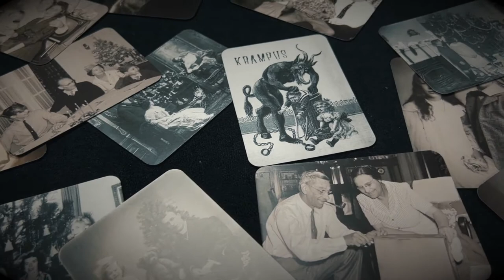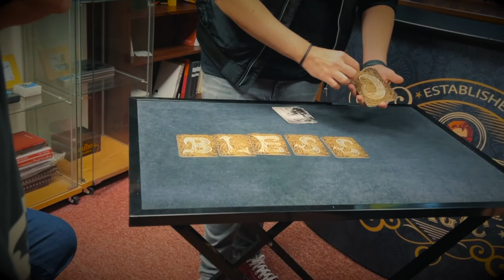Krampus Trailer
Some believe that if you are good and follow the rules, St Nicholas will bless you with sweets and toys galore. However, if you are bad and don’t follow the rules, then his demon brother Krampus will arrive and curse you with a beating, putting you into his sack and taking you down to his lair!

With this story, a photo of ‘Krampus’ is shown and beneath it, a series of black and white photos of families on Christmas day. Your audience are then allowed to decided the fate of each family by either placing them into a “Bless” pile, a “Curse” pile or a discard pile.

Even though all choices are genuine and fair, when the photos are turned over, there are strange twisted letters found on the back. The “Bless’ pile spells out “B-L-E-S-S” and the “Curse” pile spells out “C-U-R-S-E”.

But all of this could have be avoided, if everyone just followed the rules in the first place…

Finally, the discard pile is turned over and is found to spell “R-U-L-E-S”

‘Krampus’ is a killer self working effect meaning you can focus on your presentation!

 No Switches - No Extra Cards - No Sleights - No Gimmicks - No Equivoque - Self Working - Fully Examinable